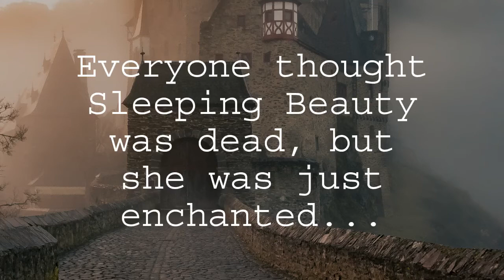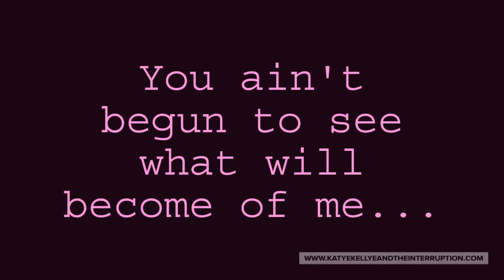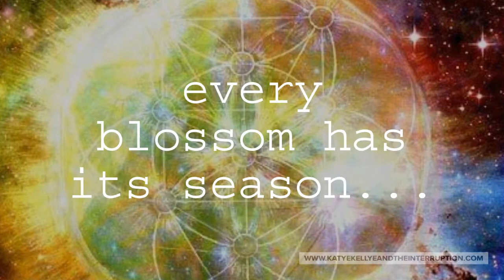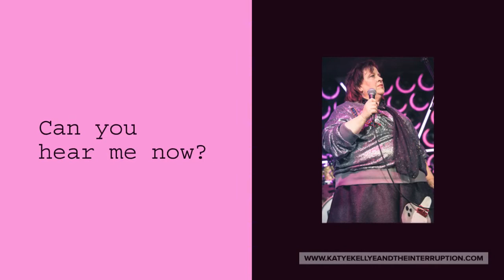Katye Kellye and The Interruption - Late Bloomer (Official Video) Late Bloomer Album (2020)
(C)2019, 2020 Katye Kellye and The Interruption/Kelli Rosenthal/Quinterruption Music, Arr. Evan Rudenjak

Official video for the title track of the Late Bloomer album.